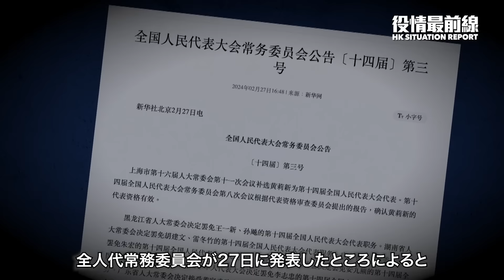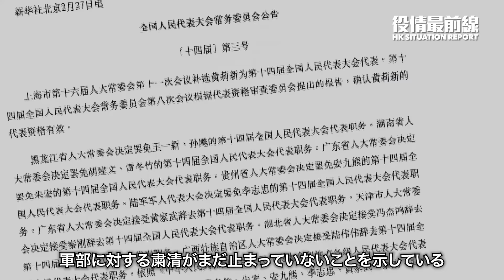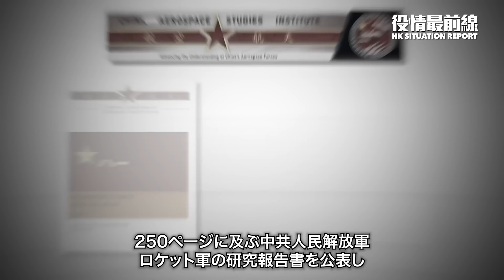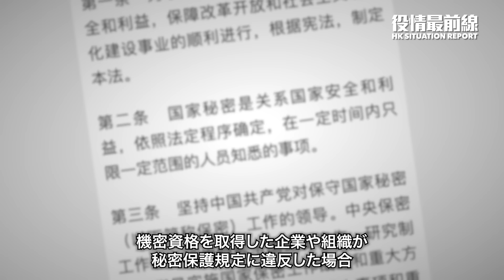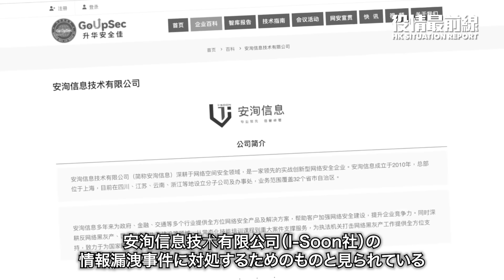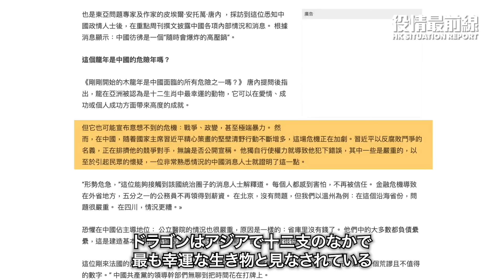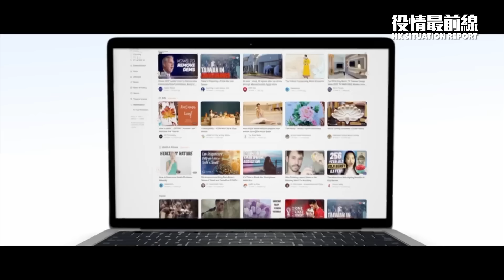【0229役情最前線】💥秦剛の中共全人代代表を辞任。💥全人代常務委員会第8回会議が閉幕 国家秘密保護法の改正案が通過 💥内部消息：中国はまるで「いつ爆発するかわからない高圧鍋」のようだ